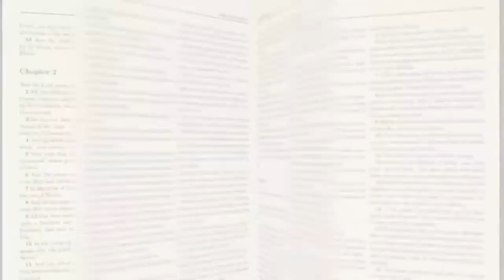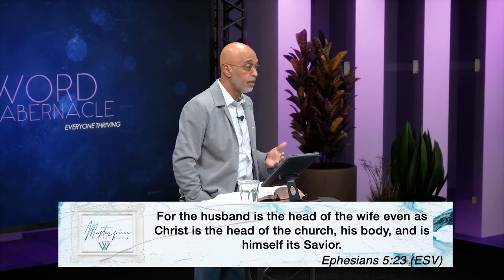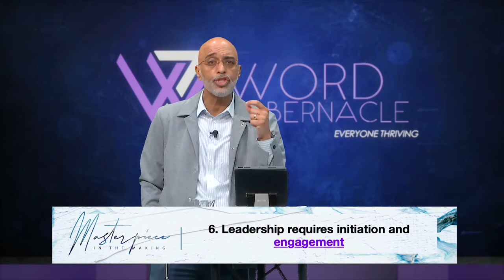Masterpiece in the Making Series: Submission